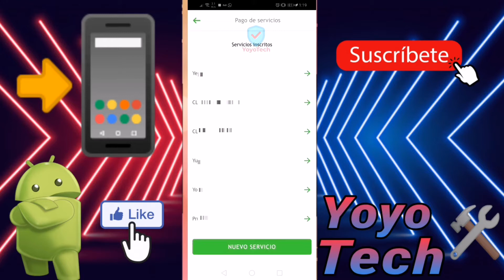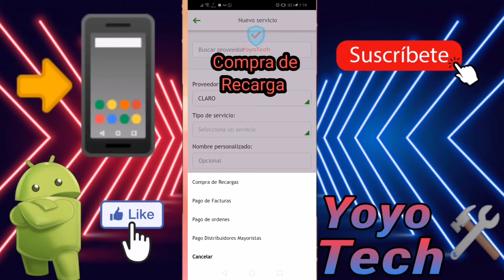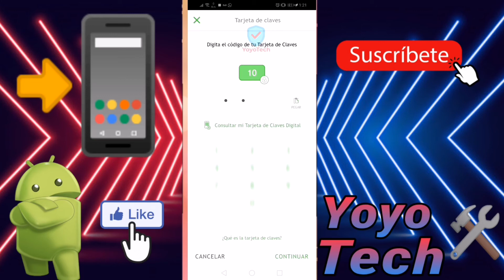📲Recarga Tu Celular desde tu App BHD-BANRESERVAS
📌📲Mejor tutorial donde te enseño a recargar tu teléfono o poner recarga desde tu Netbanking del banco banreservas y Netbanking del Banco BHD